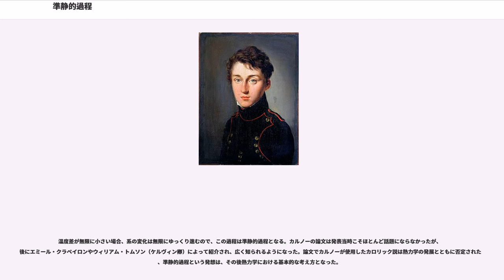準静的過程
準静的過程（じゅんせいてきかてい、）とは、系が熱力学的平衡の状態を保ったまま、ある状態から別の状態へとゆっくり変化する過程を指す熱力学上の概念である。

ボイル＝シャルルの法則が常に成り立つ気体として、熱力学ではしばしば理想気体が取り扱われる。理想気体に対してはボイル＝シャルルの法則が完全な等式として成立し、体積 、圧力 、温度 について以下の関係を満たす。

上記の関係は以下に示す理想気体の状態方程式から直ちに得ることができる。

ここで は物質量、 は気体定数である。

これらの式が成り立つのは気体が平衡(熱力学的平衡)の状態にあるときに限られる。平衡とは、時間がたっても系の状態が変化しないことをいう。

物体(系)の温度や圧力などが変化する過程では、変化の途中の段階では状態が連続的に変わっているため、一般的には平衡とみなせない。したがって、これらの式はつねに成り立つとは限らない。しかし、温度や圧力の変化を非常にゆっくりと行えば、変化の途中段階を含めてすべて平衡として取り扱うことができる。このような過程が準静的過程である。

熱力学的平衡には、力学的平衡、熱平衡、化学的平衡が含まれる。
したがって、系全体の圧力が均一な状態(力学的平衡)が保持できる程度にゆっくりと行われる膨張・圧縮や、系内に温度不均一が生じない(熱平衡)程度にゆっくりと行われる加熱・冷却
は準静的変化と見なすことができる。
また、系内で化学変化または成分物質の物質移動が生じる場合は、
(化学量論的関係を含めた)各成分の化学ポテンシャルが均一な状態(化学平衡)を保持できる程度にゆっくりと生じる変化は、準静的過程であると見なすことができる

ある状態変化において、
が満たされれば、この変化は可逆過程となる
ただし文献によって用語の定義に相違や曖昧さがあり、
可逆過程と準静的過程を同義に使う文献もある。

シリンダーに入った気体をピストンを引いて膨張させる過程について考える。このとき、シリンダー内の気体はピストンを押し広げたことになる。この過程においてシリンダー内の気体は外部に対して仕事をしたという。

そして熱力学では、このときシリンダー内の気体がした仕事 は、

で表せる。 は、シリンダー内の気体によって広がった分の体積である。

しかし、この式もつねに成り立つとは限らない。なぜなら、ピストンを引いている最中、シリンダー内の圧力 は徐々に減少するが、ピストンを引く速度が速い場合、すなわちピストンを勢いよく引いた場合は、シリンダー内の圧力はどこでも同じでなく、場所によって多少のムラが出てしまうからである。その場合は、ピストン移動中の圧力が定まらず、結果として仕事を上述の式で表すことはできない。

この式が成り立つのは、ピストンを引いている間、気体がつねに平衡の状態にあるときである。そこで、準静的過程の考え方が適用される。すなわち、ピストンを動かす速さを可能な限り遅くし、無限の時間をかけてシリンダー内の体積を変化させるようにする。こうすることで、ピストンの移動中も含めたすべての状態において平衡と考えることができ、式が成立する。

理論的には、準静的過程は系の変化を無限に小さくし、無限の時間をかけてゆっくりと変化させるものである。しかし実際には、無限の時間をかけずとも、変化の速度が十分に遅ければ、準静的過程とみなして良い。

ある過程が準静的かどうかは、緩和時間 によって判断される。系の変化にかかる時間が緩和時間 より短ければ準静的過程とはみなせないが、 より長ければ準静的過程とみなすことができる。シリンダー内の気体をピストンを引いて膨張させる例でいうと、ピストンを引く速さが音速よりも遅ければ、系の変化にかかる時間は より長くなり、準静的過程として扱える。

熱力学において準静的過程という概念を最初に使用したのは、フランスの科学者ニコラ・レオナール・サディ・カルノーである。

カルノーは1824年に出版した著書『火の動力、および、この動力を発生させるに適した機関についての考察』において、熱から効率的に動力を生み出す手法について論じた。当時の熱理論はカロリック説（熱素説）が主流であったため、カルノーもこの説を基に論を進めた。カロリック説とは、熱とはカロリック（熱素）と呼ばれる物質が原因であるという説である。

カルノーは、高温の物体から低温の物体へとカロリックが移動するときに圧縮・膨張などの体積変化が起こり、動力が発生すると考えた。そして、動力を発生させずにカロリックが移動することは熱...